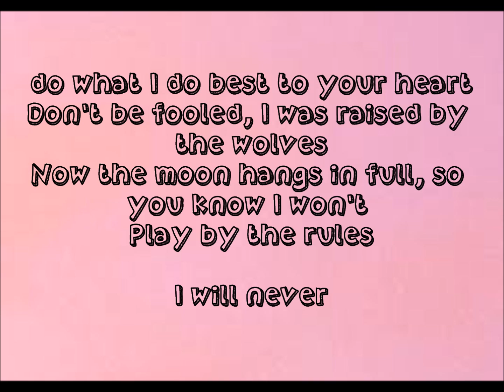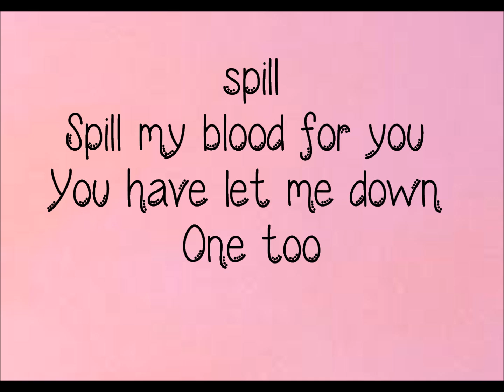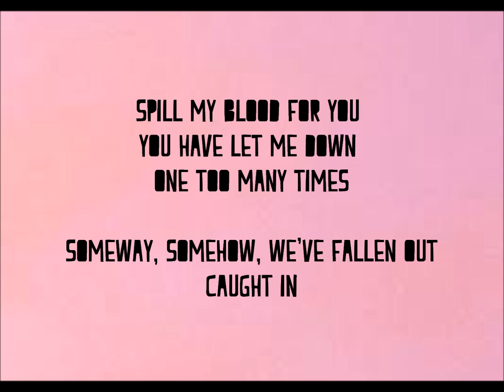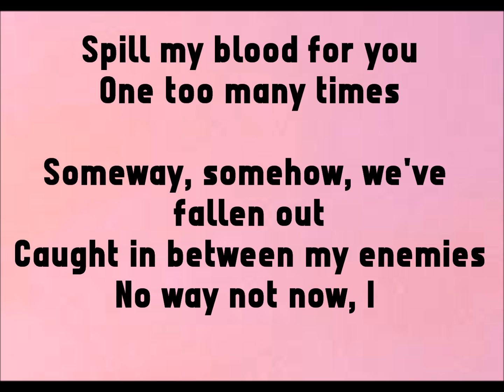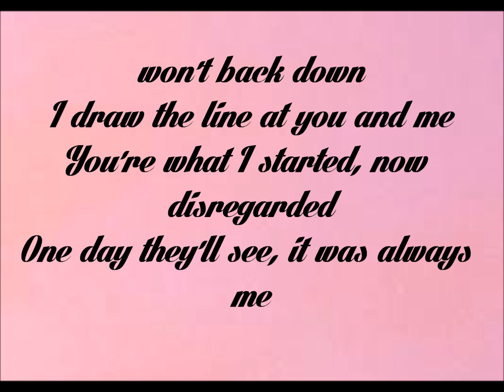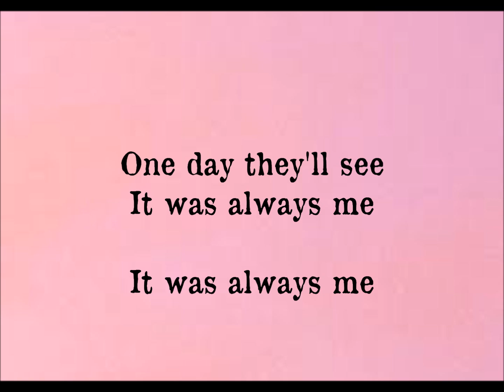Falling In Reverse - "Raised By Wolves" {Lyrics}